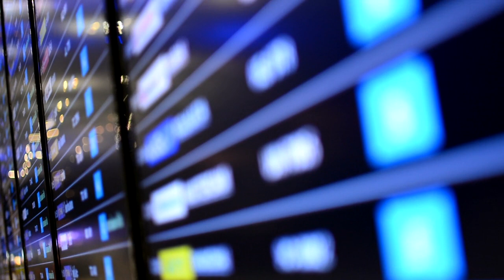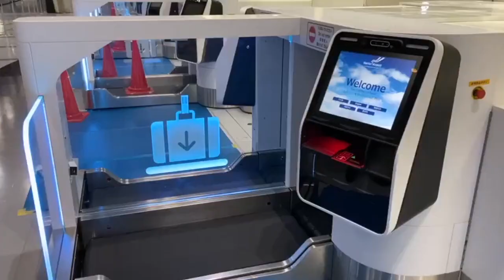Why should the airport industry be excited about biometrics?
Airports across the world share the same goal: improving operations and delivering a smooth experience for their passengers.

Driven by the immediate need to respond to COVID-19 and the longer-term goal to increase automation, many have begun to roll out biometric solutions while others are now considering the move.

But where to start? Where can biometrics help? How can this technology change the airport's environment?

Find out in this video with Colin Mckell-Redwood, Senior Product Manager, Airport IT at Amadeus.